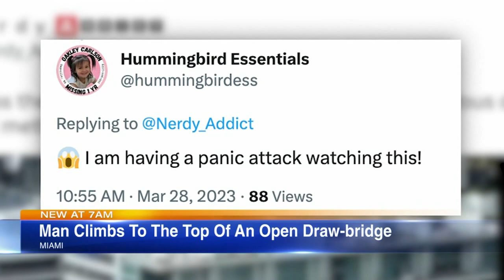Man caught on video scaling upright Miami bridge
A mystery man scaled a Miami, FL bridge, which was in the upright position last week, drawing gasps from eyewitnesses. FULL STORY